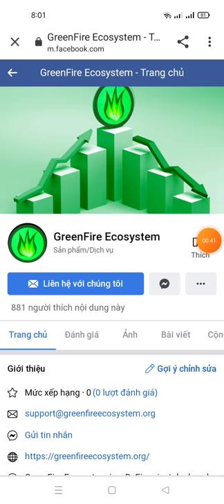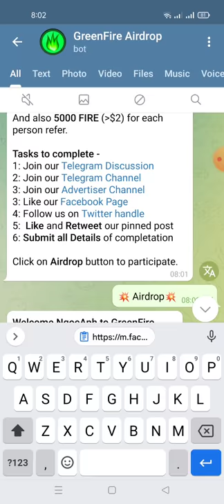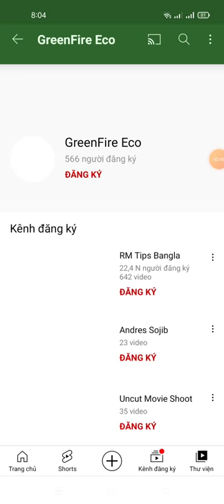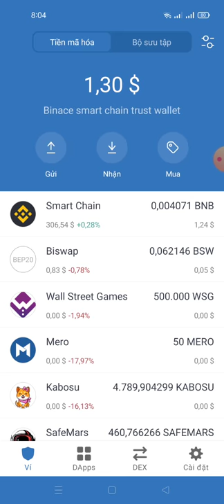hướng dẫn nhận 45000 FIRE (~$20) mạng binace smart chain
Link box